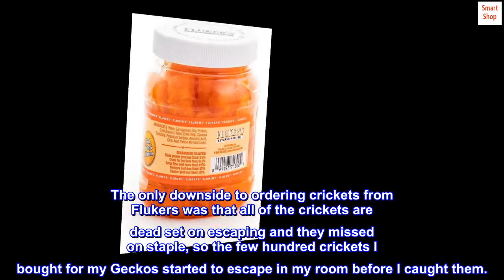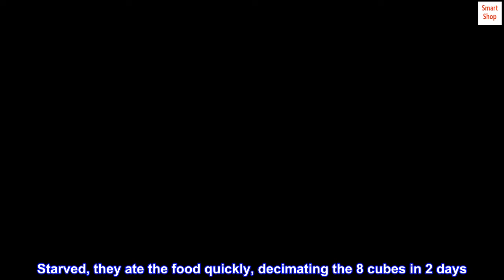Fluker's Orange Cube Complete Cricket Diet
Formulated to be easily digested by all feeder insects
Food, vitamins and water in one diet!

They didn't all die overnight, but I may have cheated...
So I ordered this online, because it was cheap, and then went looking for crickets, and bought the crickets from Flukers. This means Flukers is likely to have been feeding them this diet already, so it's unlikely they'll all die in 24 hours.

The only downside to ordering crickets from Flukers was that all of the crickets are dead set on escaping and they missed on staple, so the few hundred crickets I bought for my Geckos started to escape in my room before I caught them.

I ended up having to plug up the bathtub, put the box in there and set up my cricket bin. I put Eco Earth in the bottom with some garden soil and earthworms and then egg crates. This meant there was already moisture in the box, which guards against the high summer temperatures. Then I put in this cricket food. Starved, they ate the food quickly, decimating the 8 cubes in 2 days. And guess what? They didn't die, probably because they were trained on this food.